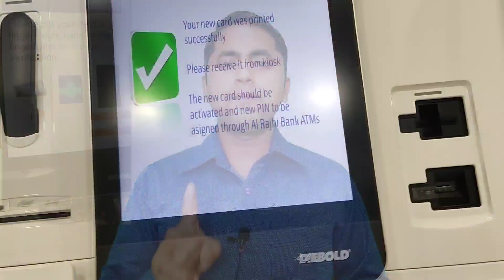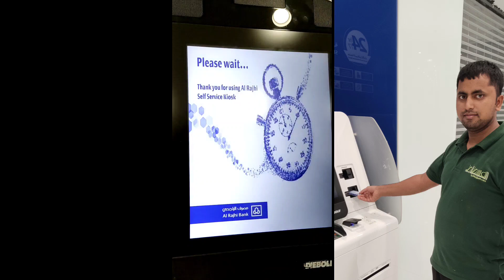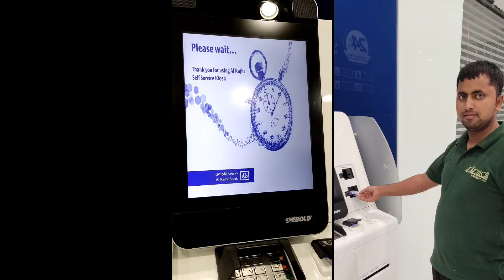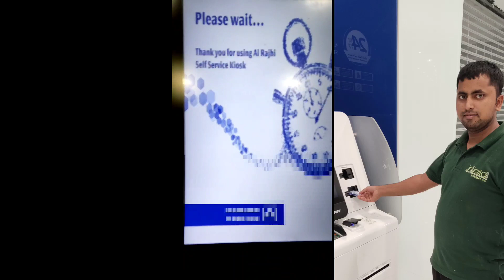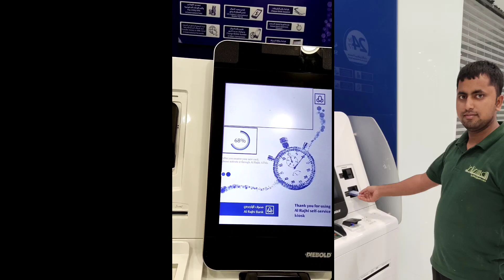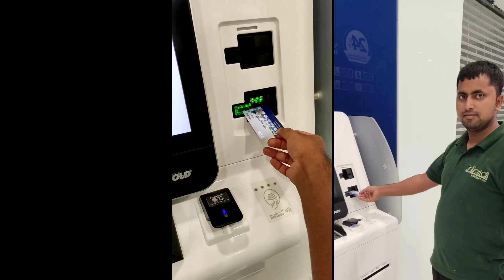how to print al rajhi atm 2022 | Al Rajhi ATM Card Print | Al rajhi ATM card print problem solution